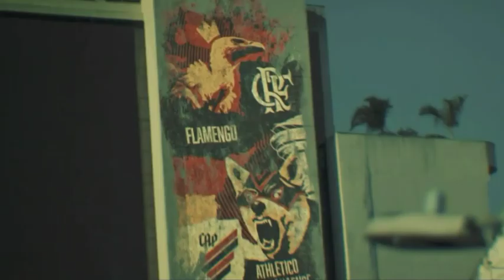Flamengo x Atlético PR - Chamada Globo - Copa do Brasil